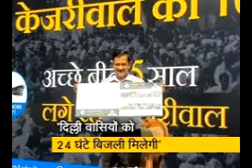'केजरीवाल' के तीन रोड शो के मुकाबले 'भाजपा' की आज छह रैलियां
दिल्ली विधानसभा चुनाव प्रचार के लिए सोमवार को आम आदमी पार्टी और भारतीय जनता पार्टी के दिग्गज नेता सड़कों नजर आएंगे। जहां मुख्यमंत्री अरविंद केजरीवाल आज नरेला, बवाना और गांधी नगर में तीन रोड शो करेंगे। वहीं, भाजपा के वरिष्ठ नेता और गृहमंत्री अमित शाह तीन जनसभा को संबोधित करेंगे। साथ ही नवनिर्वाचित भाजपा अध्यक्ष जेपी नड्डा भी तीन चुनावी सभाएं करेंगे।
गौरतलब है कि अमित शाह ने रविवार को रोहतास नगर विधानसभा में एक सभा को संबोधित किया था। उन्होंने यहां कहा था कि देशभर में अलग-अलग सर्वे होते हैं, कोई सरकार शुद्ध पीने के पानी में नंबर एक होती है। तो कोई रोड, बिजली में नंबर एक होती है। ये सारे नंबरों में केजरीवाल सरकार का कोई नंबर नहीं आता। मगर वो  झूठ बोलने में नंबर एक हैं।

शाह ने कहा था कि मोदी जी नागरिकता संसोधित कानून (सीएए) लेकर आएं, तो राहुल बाबा, केजरीवाल एंड कंपनी इसका विरोध कर रही है। दिल्ली में दंगे कराए, लोगों को उकसाया, भड़काया, गुमराह किया, बसें जला दीं, लोगों की गाड़ियां जला दी। ये लोग फिर से आए तो दिल्ली सुरक्षित नहीं रह सकती है।

उन्होंने कहा था कि 8 फरवरी को जब आप मतदान करें, तो ये न सोचना की आपका वोट सिर्फ भाजपा प्रत्याशी को जीताएगा। इसके साथ ही आपका वोट दिल्ली का भविष्य, दिल्ली का पानी, हवा और यहां रहने वाले गरीबों के भविष्य को संवारने का काम करेगा।

अमित शाह ने कहा था कि मैं दिल्ली की जनता से कहने आया हूं कि पांच साल तक झूठे वादे करने वाली ये केजरीवाल सरकार भले अपने वादे याद न करे, मगर उनके झूठे वादे मैं याद दिलाने आया हूं।

कहा कि केजरीवाल ने कहा था कि 15 लाख सीसीटीवी लगाएंगे। उन्होंने कुछ ही जगह सीसीटीवी लगाए हैं और उसे दिखाकर लोगों को गुमराह कर रहे हैं। केजरीवाल जी आपने 15 लाख सीसीटीवी लगाने की बात कही थी, इसमें से आप डेढ़ लाख सीसीटीवी ही दिखा दीजिए।